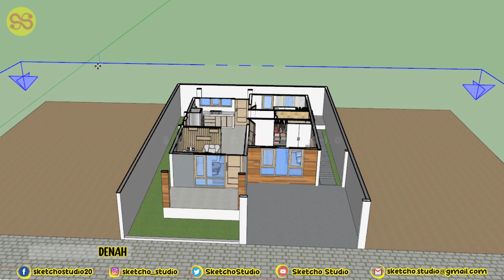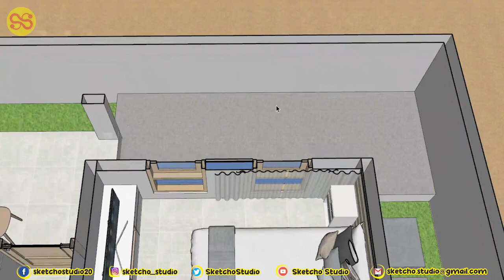RUMAH MINIMALIS UKURAN 7mx13m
Di video kali ini IDE DESAIN yang diberikan adalah DESAIN RUMAH TINGGAL KONSEP MINIMALIS dengan ukuran bangunan 7meter X 13meter.

Semoga Bermanfaat.